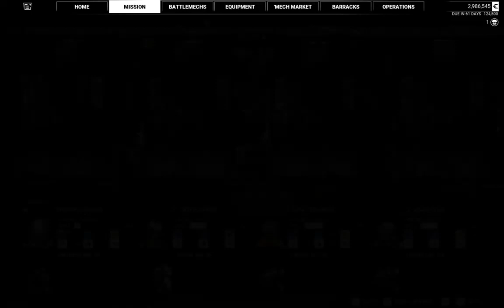Mechwarrior 5 - Testing A.I Mod